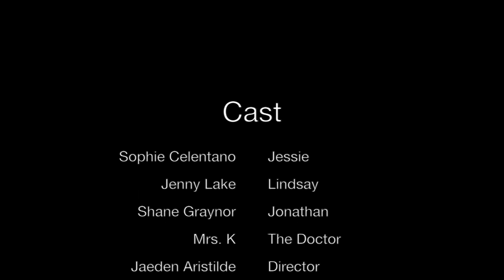P2C4 Betrayal Final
Final Film
Digital Media
Winter 2016